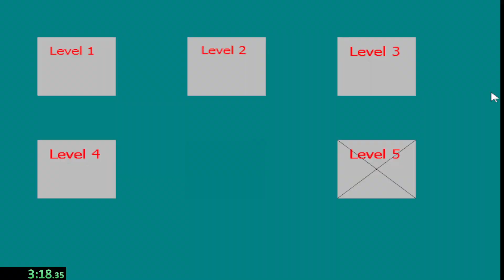Project Seahorse 4:22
run starts at 26 seconds